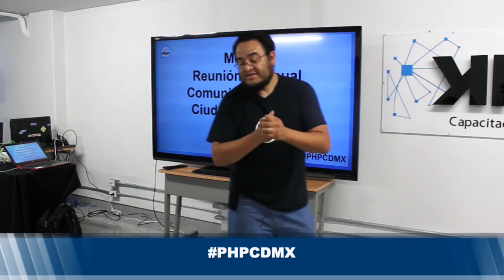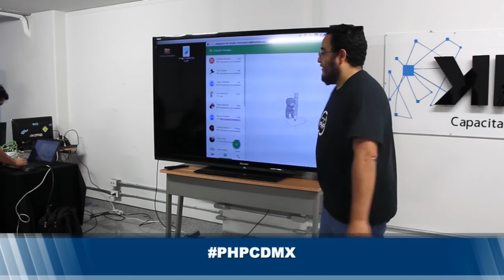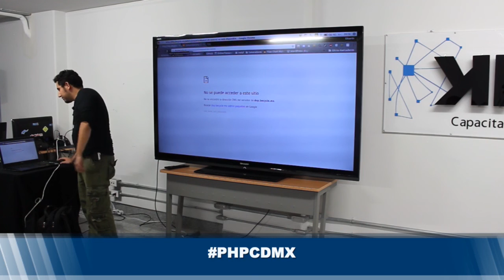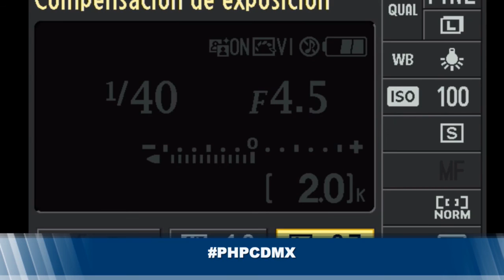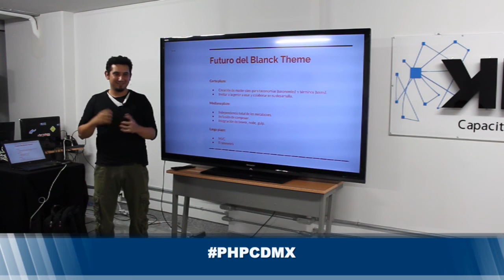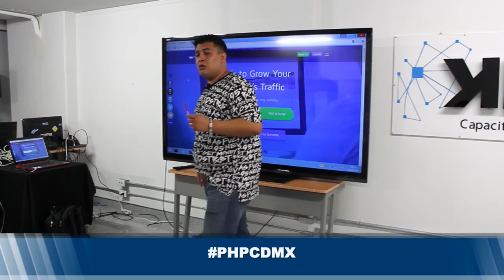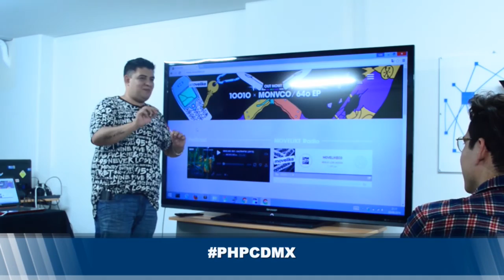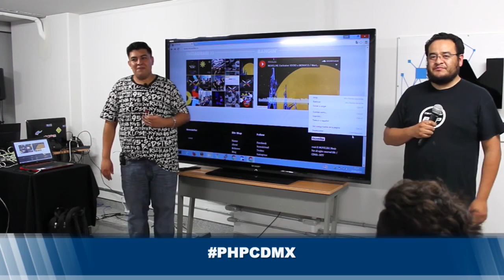MeetUp de la comunidad de PHP Junio 2016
La reunión mensual de la comunidad de PHP en la ciudad de México realizada en el mes de Junio de 2016 donde se hablo de Wordpress